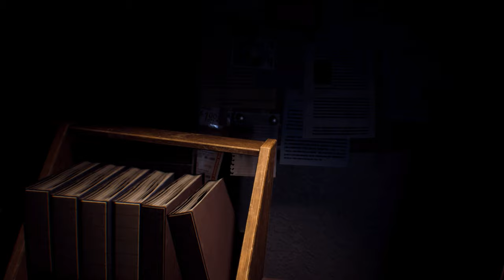Resident Evil 3 Remake Jill in Purple Underwearsuit /Biohazard 3 mod [4K]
support

Created by  MarcosRC     Grogu  DjRuiz

Mod shop
Sorry